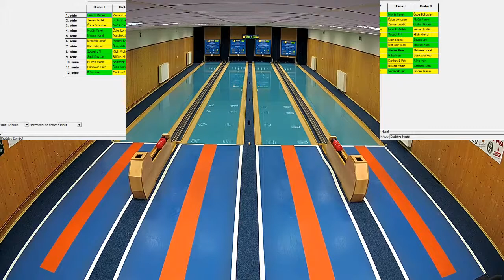Přemyslovice A - Horní Benešov B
Kuželna Přemyslovice